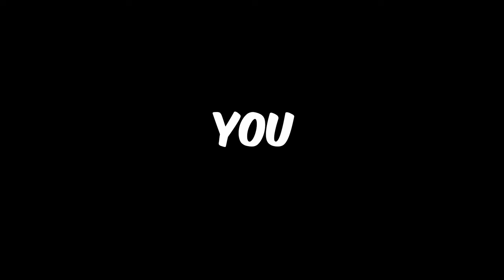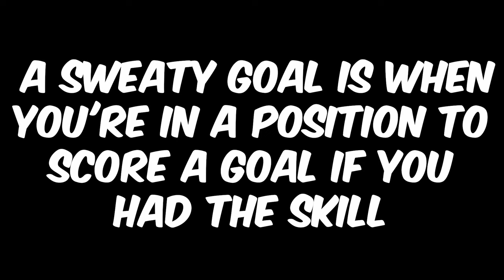*META HACK* To Win Everytime On EA FC 24!